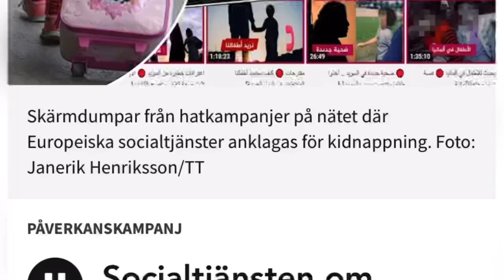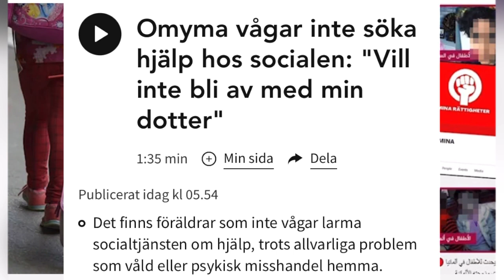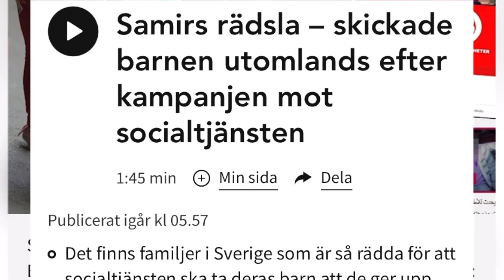عائلات تغادر السويد خوفًا من السوسيال و الأخير يعلق: لا يوجد حظر سفر